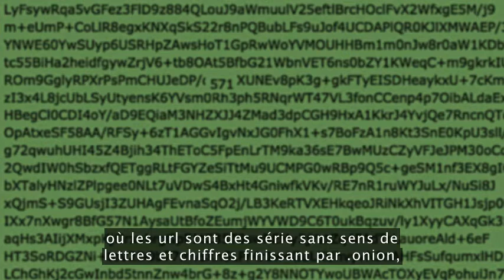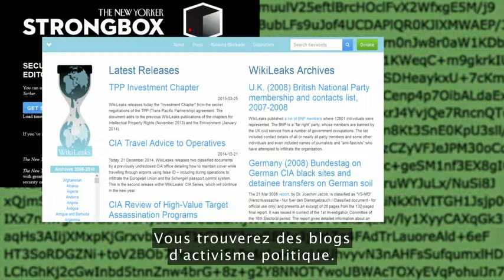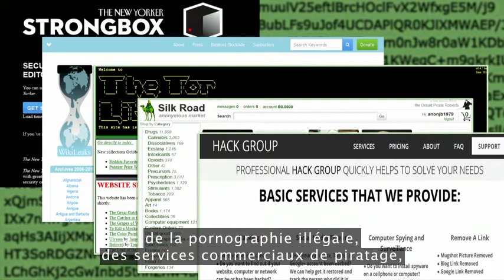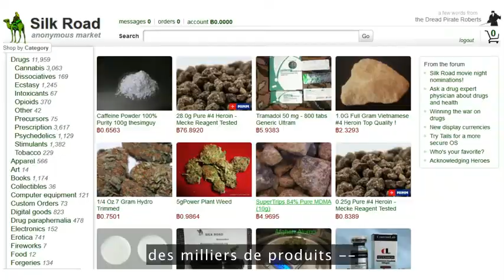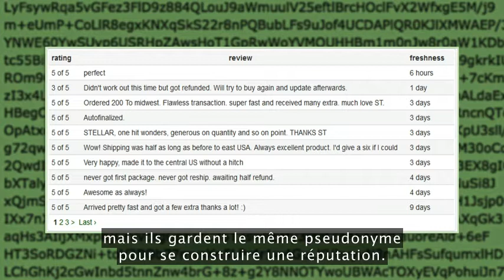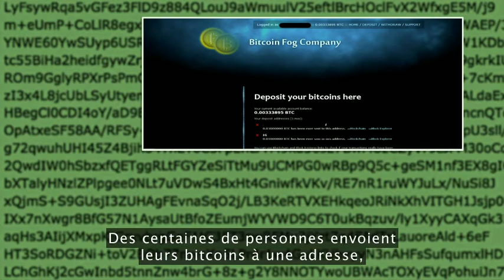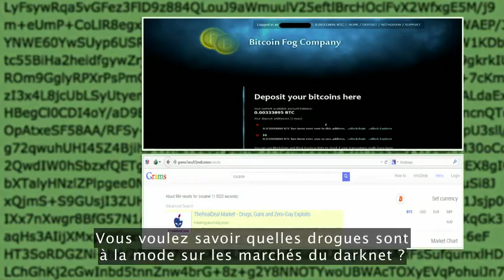Darknet : généralisation en vue !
Selon Jamie Bartlett, directeur du Centre britannique d’analyse des médias sociaux, l’Internet clandestin n’en est qu’à ses débuts…